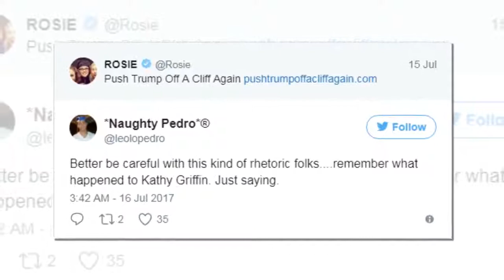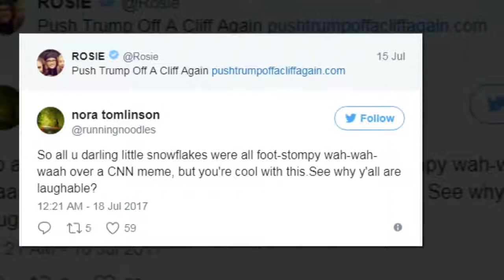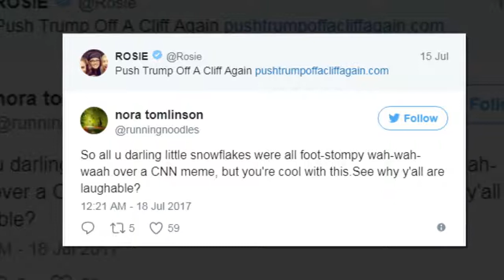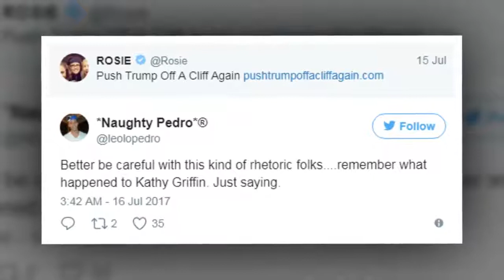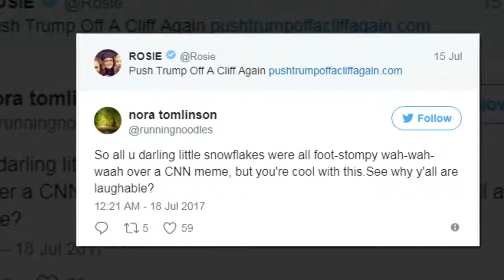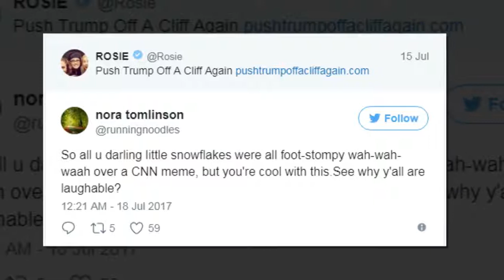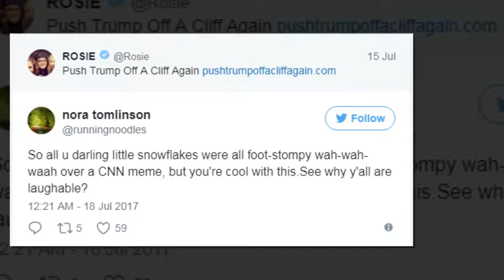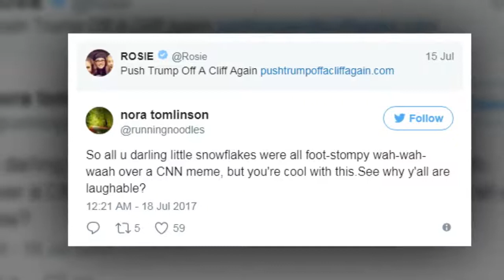Rosie ODonnell Calls for Trump Assassination REGRETS IT IMMEDIATELY